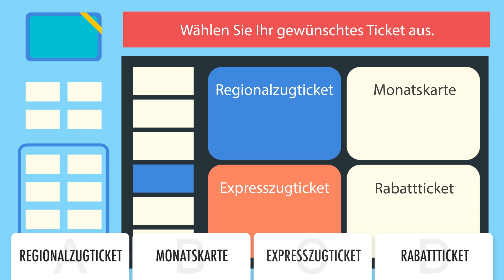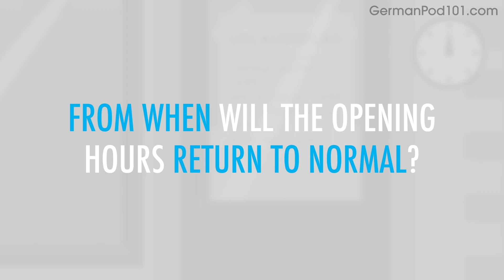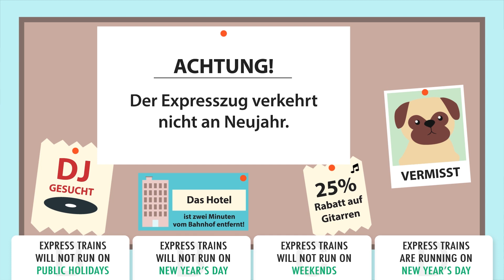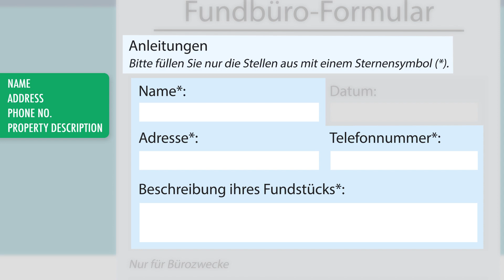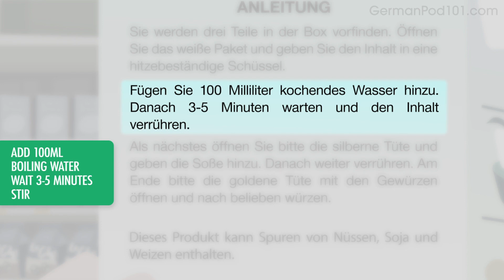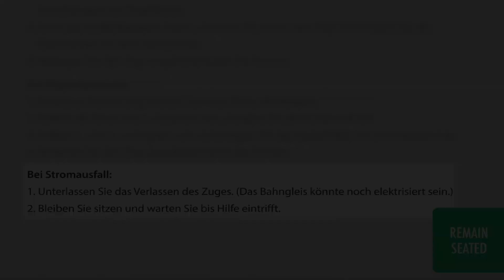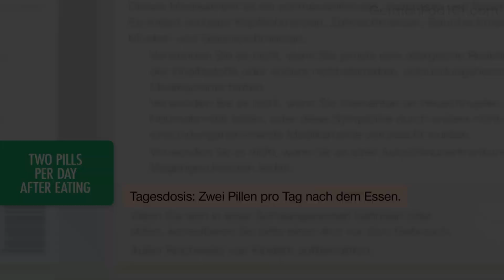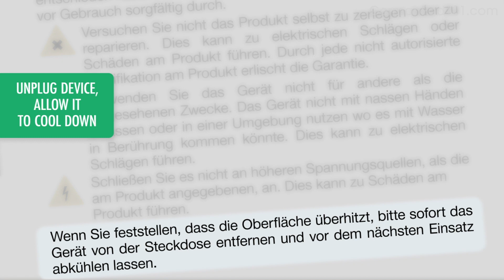German Reading Practice for ALL Learners - German for Daily Life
← Start speaking German like a native, click here and access the best resources to improve your speaking, listening and reading skills!.
↓ More details below ↓

Step 3: Start speaking German the fast, fun and easy way!

If you understand German but can't speak it, this video is for you because we will help you improving your German reading skills!

In this video, you'll practice your German reading comprehension skills for daily life. If you want to start learning German, this video is made for you. Our host expresses herself in simple German, with subtitles. This video will challenge your reading and listening comprehension skills and help you progress in your German study.